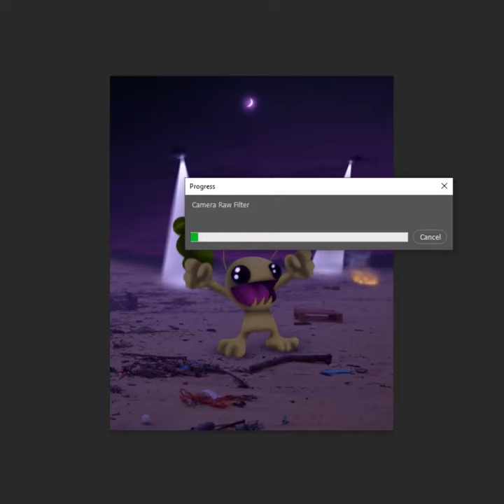Making Alien Hominid from a Friday Night Funkin' Mod in Photoshop | Speed Edit